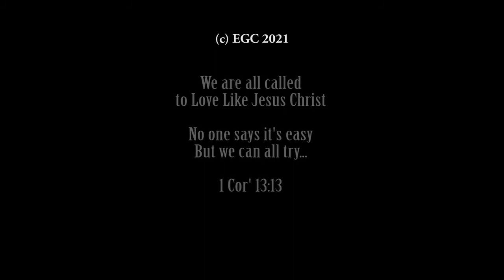LOVE LIKE THIS - Short Film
They say Love is the most powerful emotion, and that is what makes it the most dangerous. But how would you deal with someone you love who is relating with you dangerously?

Watch the film and give us your reviews.